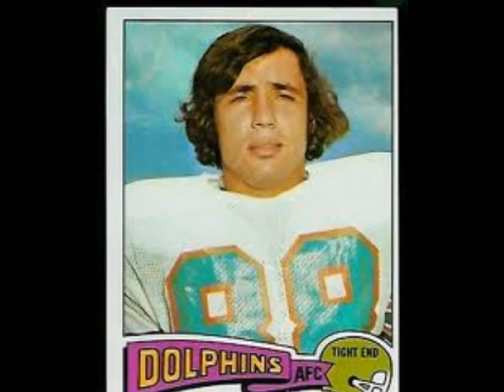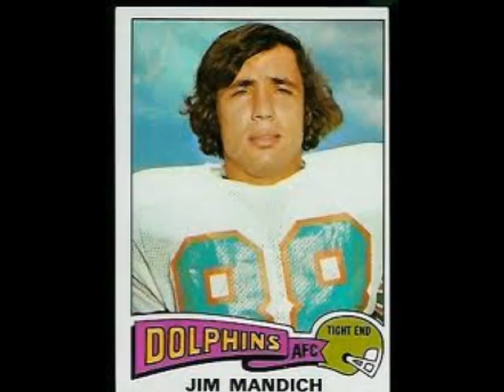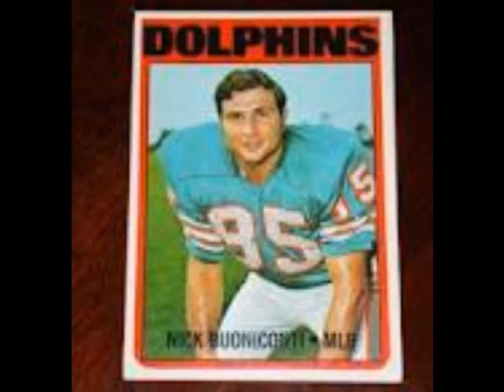1972 UNDEFEATED MIAMI DOLPHINS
1972 MIAMI DOLPHINS